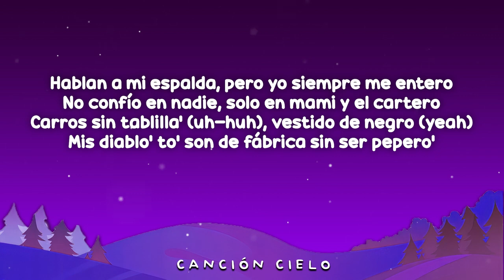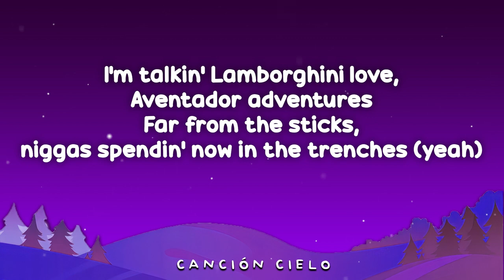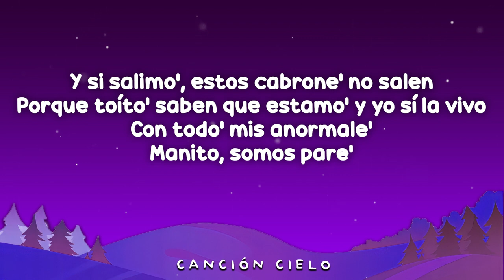Si Salimos (Letra\Lyrics) - Eladio Carrión ft. 50 Cent | 3MEN2 KBRN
🎵 Eladio Carrión ft. 50 Cent - Si Salimos

🎤 Lyrics/Letra:

50
We gon' ease into it
(Geniuz)
Y, baby, yo te amo, pero tengo que buscarme este dinero (yeah)
Joseando como runner pa' vivir como kilero (uh-huh)
Pastilla amarilla, .10 Homero
Ni la tengo encima, 'toy rodea'o de pistolero' (haha)
Hablan a mi espalda, pero yo siempre me entero
No confío en nadie, solo en mami y el cartero
Carros sin tablilla' (uh-huh), vestido de negro (yeah)
Mis diablo' to' son de fábrica sin ser pepero'
Y si salimo', estos cabrone' no salen
Porque toíto' saben que estamo' y yo sí la vivo
Con todo' mis anormale'
Manito, somos pare'
Porque toíto' saben que estamo' y yo sí la vivo (yeah, huh)
Con todo' mis anormale' (huh)
Manito, somos pare'
I'm talkin' Lamborghini love, Aventador adventures
Far from the sticks, niggas spendin' now in the trenches (yeah)
My Amiri theories, get the Dior shipped off
Then when I come through the door, she wanna suck on your ball
I put her in elite shit, no weak shit, snowflake Van Cleef shit
But if she leaves, she can't keep shit (haha)
Keep this, I'm not the one these hoes chat out
They trippin', what's that 'bout?
I'm thinkin' why these niggas go that route
Man, that's how it go
Can't be sayin' you be slidin'
And you ain't down to slide when you fuck with me
That's how we roll
We gon' see when we collide (yeah, yeah)
If you niggas outside movin' properly (yeah, yeah)
Manito, somos pare'
Manito, somos pare' (what, what)
Nigga, I'm all iced out (yeah), I'm all priced out (woo)
Si 50 busca el strap, eso es clic, clac, lights out
Laughin' to the bank like "ha" when I cash out
Estos cabrones se tiran, después los veo abrazao'
Diosito, cuídame, cuídame (cuídame)
A todos los míos cuando yo no estoy presente
Que si les pasa algo, si les pasa algo
Saben que yo salgo, ellos saben que yo salgo
Saben que yo salgo como una gata recién dejá
El peine tiene quince y cabe una docena má'
Los billetes son azules y de cien na' má' (¡Hey!)
Jugando vivo, por eso ando con mi pendejá (yeah, yeah, pow-pow!)
Manito, somos pare'
Manito, somos pare'